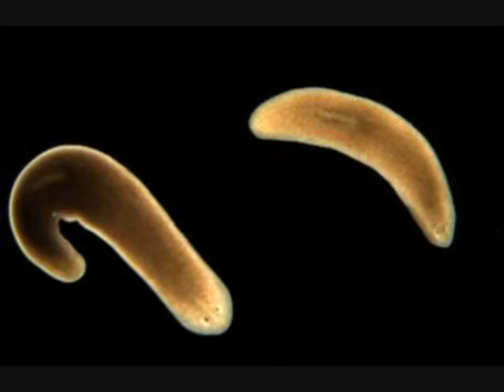acoustic punk/rap- love me by flatworm feat zilla ( live from Iraq)